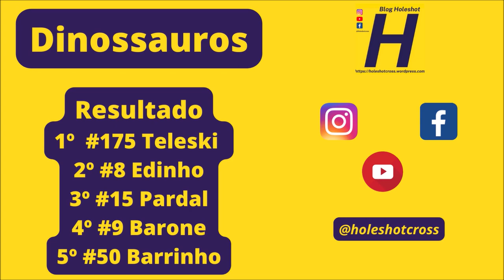Final emocionante na Dinossauros em Aral Moreira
#8 Edinho #9 Barone #17 Pardal #50 Barrinho #175 Teleski